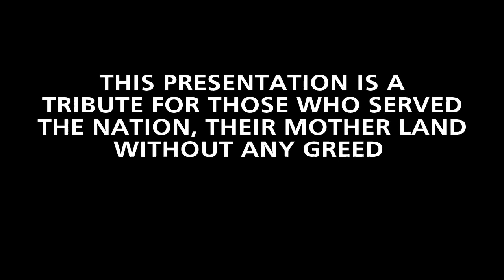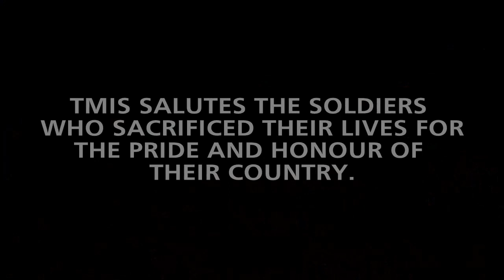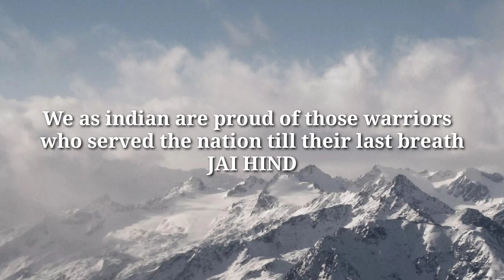KARGIL VIJAY DIWAS - TM INTERNATIONAL SCHOOL, BHARATPUR (RAJASTHAN)